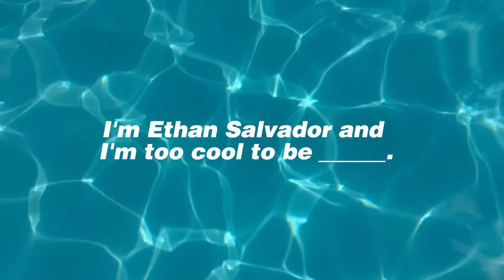Reel/Real Exclusive: Introducing Ethan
Get to know the reel/real side of the charming "2 Cool 2 Be 4gotten" actor Ethan Salvador in this exclusive interview!